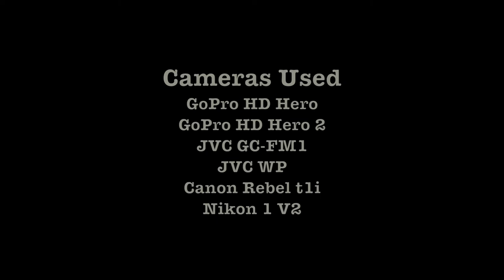Scuba Diving Minnesota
A collection of shots with different cameras over the years Scuba Diving around Minnesota. These are 3 of the most popular dive sites in the area.